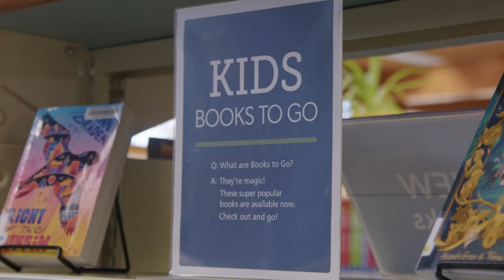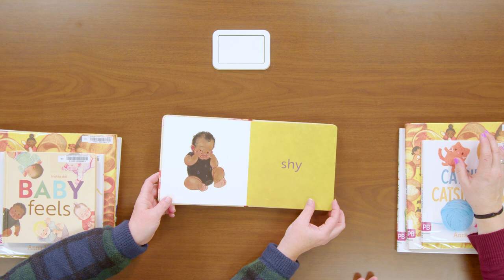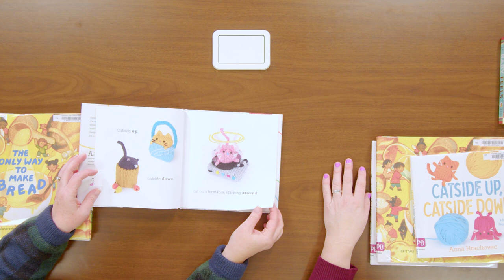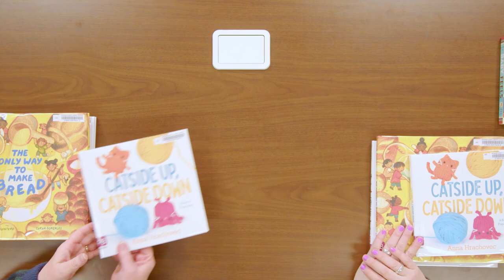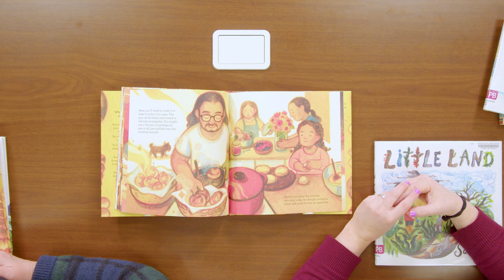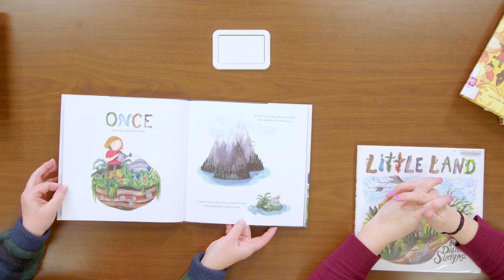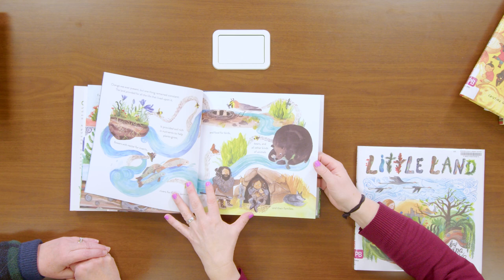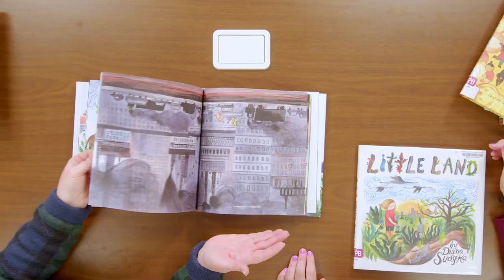Picture Book Chat: "Baby Feels"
Discover new picture books to read with the children in your life! Librarians Sheri Boggs and Mary Ellen Braks discuss great, recently published picture books that you and the children in your life will enjoy reading together.

This episode, they talk about these books:
"Baby Feels," by Thalita Dol
"Catside Up, Catside Down," by Anna Hrachovec
"Little Land," by Diana Sudyka
"The Only Way to Make Bread," by Cristina Quintero, art by Sarah Gonzales

Find more videos like this on our Picture Book Chats playlist

CHAPTERS
00:00 Intro
00:36 Baby Feels
04:13 Catside Up, Catside Down
09:59 The Only Way to Make Bread
14:13 Little Land